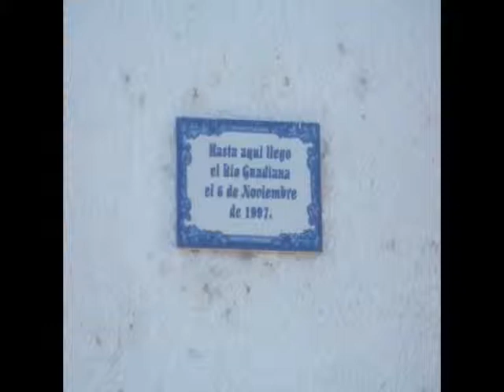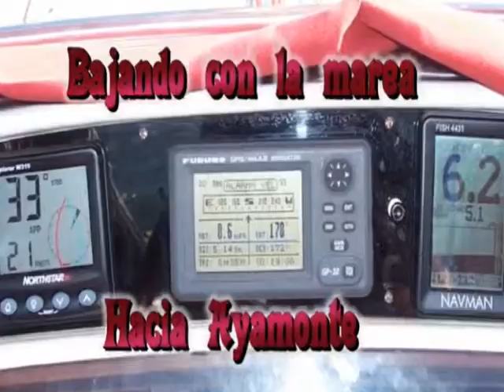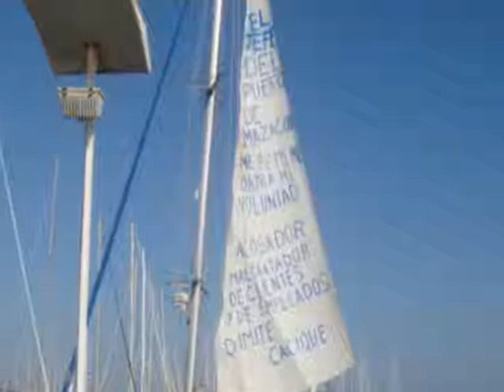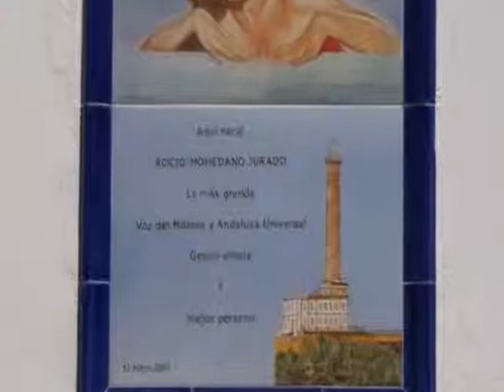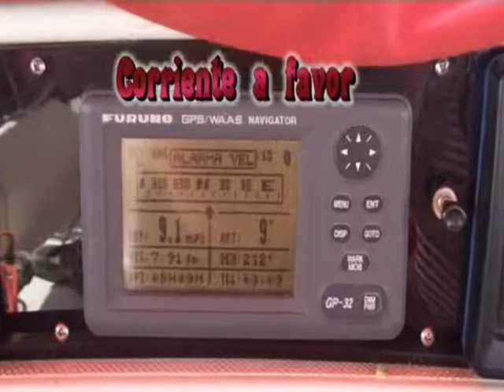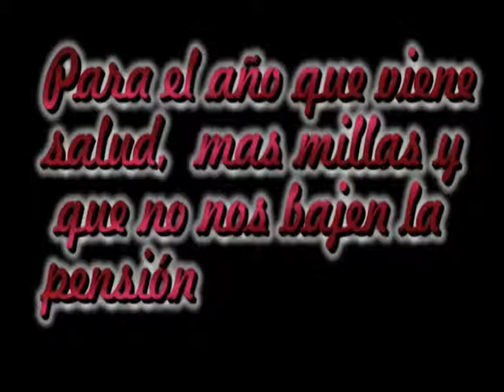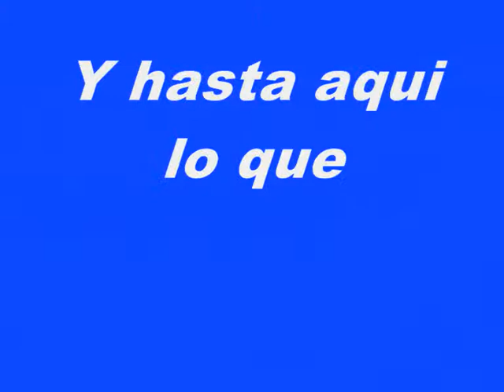3ªparte navegacion 2010